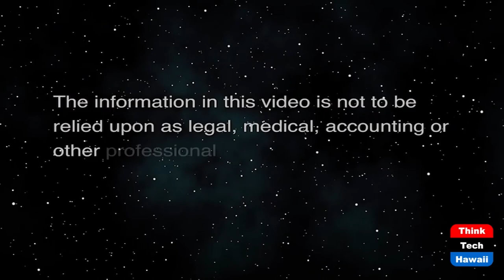Innovation in the Security Industry (Security Matters)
Discussing the Future of Security.  The host for this show is Tommy Zarna.  The guests are Ann Arwin, Chris Fasoli, Daniel Forrest and Devin Love.

Exciting insight from industry professionals regarding innovation in access control, guarding, and overall a discussion around where the security industry could go in the future.